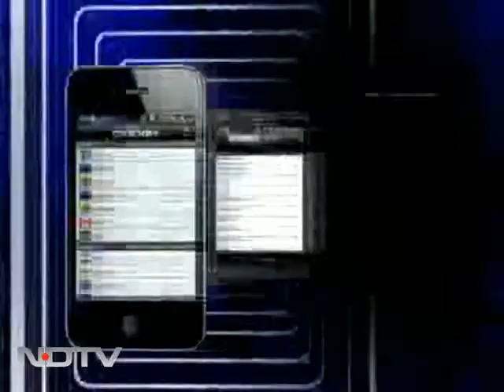Air India: Where does the buck stops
Power Of One: The civil aviation ministry used to be one of the most sought after high profile ministries but it has also turned into a crown of thorns. And no one knows that better than Vayalar Ravi ever since he took over Civial Aviation Minister. NDTV's Sreenivasan Jain talks to Mr Ravi to know his thoughts on the latest CAG report and the current state of the airline.